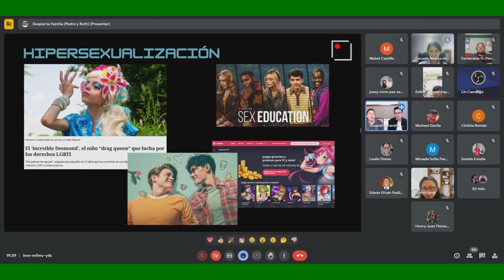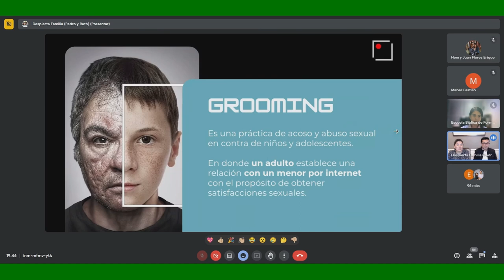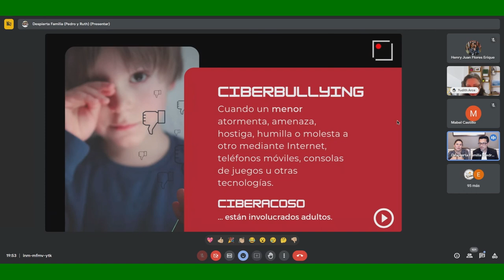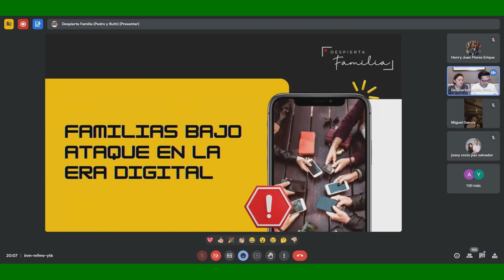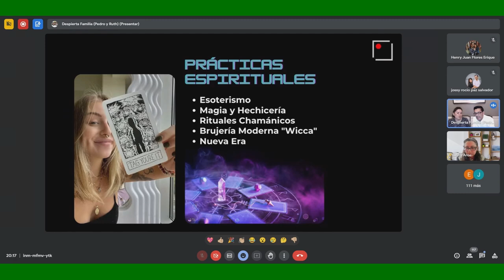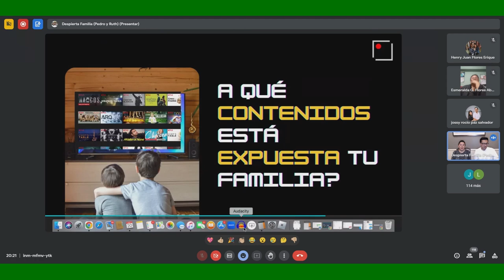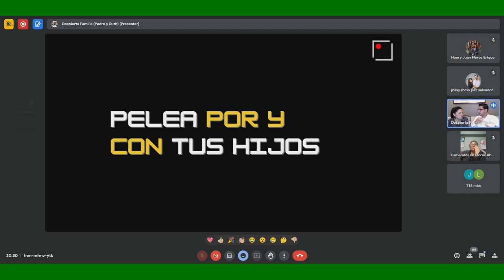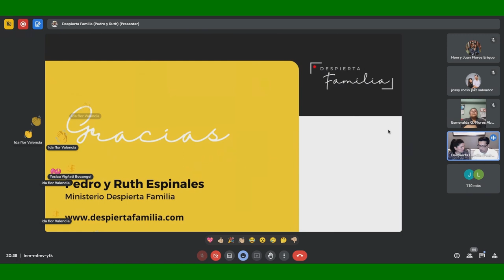FAMILIA BAJO EL ATAQUE DIGITAL - 2da Escuela de Padres Elim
¿A qué contenido está expuesta tu familia?
Ahora somos más conscientes de los peligros digitales que afrontan nuestros hijos.